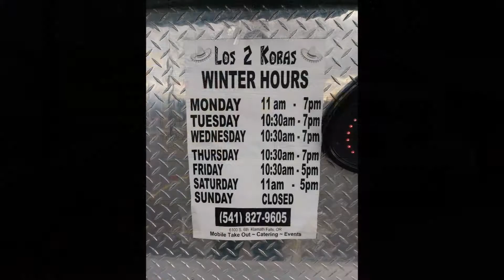Los 2 Koras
Stop by Los 2 Koras for lunch, dinner or just a quick bite. They have a variety of Mexican food at a reasonable price with fast and friendly service. They are located at 6100 South 6th St, right next store to Susie's Archery or you can give them a call to phone in your order at . They also do Catering for any gathering or Event. That`s Los 2 Koras in Klamath Falls.

Winter Hours

Tuesday - 10:30am - 7pm
Wednesday - 10:30am - 7pm
Thursday - 10:30am - 7pm
Friday - 10:30am - 7pm
Sunday - Closed